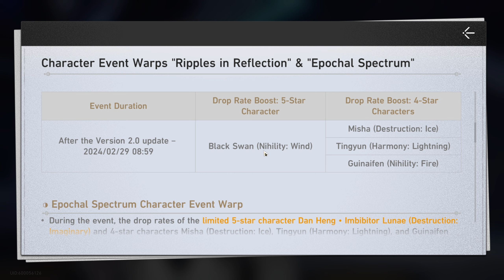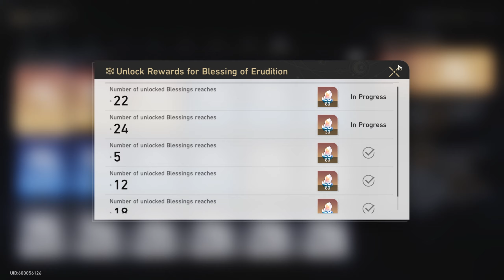Honkai: Star Rail 2/4/24 second stream - grinding some Gold and Gears for fun.